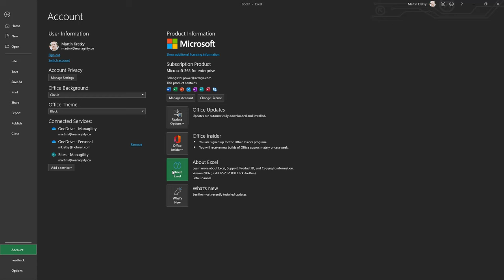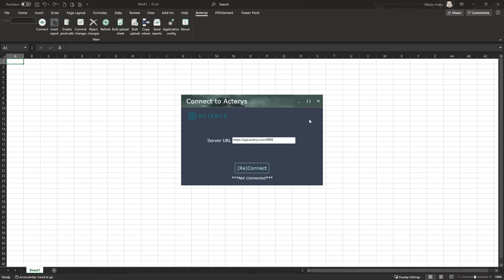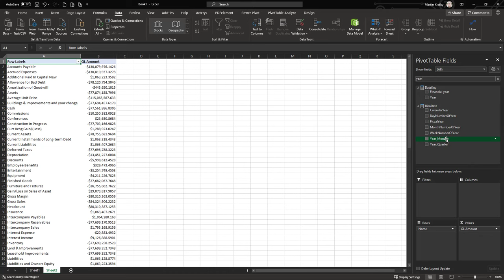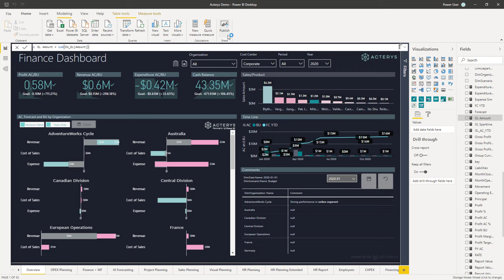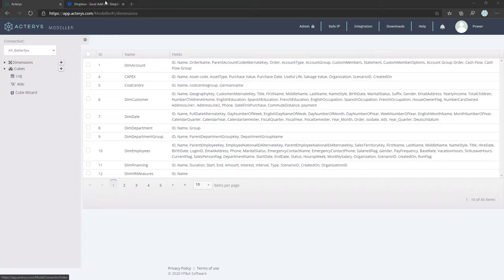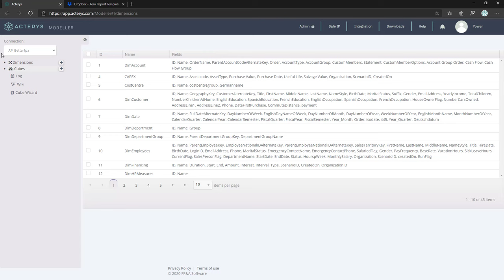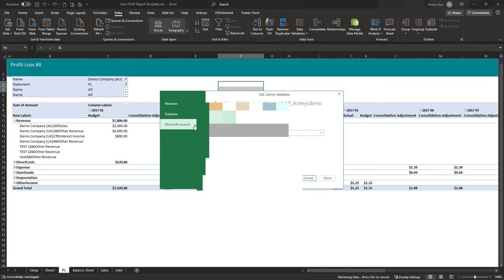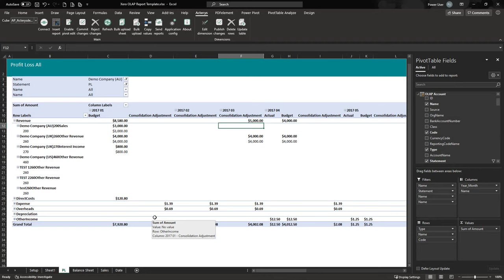Acterys Xero OLAP Report Template Revolutionized Financial Reporting!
This video will help you use the Acterys Excel add-in, which seamlessly integrates with your Acterys database to unlock a comprehensive suite of analytics and planning tools. Whether you're installing the 32-bit or 64-bit version, connecting to your Acterys data through Power BI, or directly interfacing with the relational database, we've got you covered. From enabling direct write-back capabilities for efficient budgeting to employing pivot tables for insightful analysis, this guide ensures you harness the full potential of Acterys within Excel.

Key Points Covered:

- Step-by-step instructions on installing the Acterys Excel Add-in for both 32-bit and 64-bit Excel versions.
- Guidance on connecting Excel to your Acterys database for enhanced analytics and planning capabilities.
- Tips for enabling write-back functionality, allowing for dynamic budgeting and planning directly within Excel.
- Utilizing pivot tables for comprehensive data analysis, offering deep insights into your financial data.
- Best practices for data entry and adjustments, alongside utilizing Excel's calculation features for strategic financial planning.

⏳ In this video:

00:00 Introduction to Acterys Excel Integration and its expansive capabilities.
02:00 Installing the Acterys Excel Add-in tailored to your Excel version.
04:00 Effortlessly connecting to your Acterys database via Power BI or the relational database.
06:00 Activating write-back features for real-time budgeting and forecasting.
08:00 Mastering pivot tables for dynamic and insightful data analysis.
10:00 Entering and fine-tuning data within Excel for precise financial planning.
12:00 Implementing best practices for effective data management and analysis.
14:00 Comprehensive demonstration on executing financial planning and budgeting within Excel.
16:00 Committing your changes to the Acterys database directly from Excel.